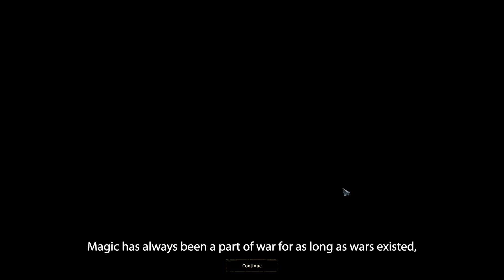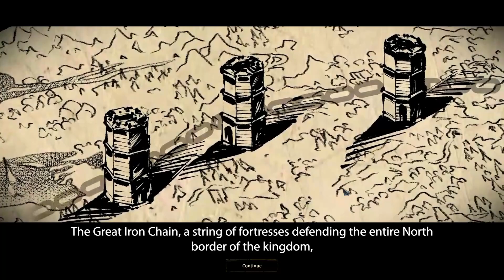Zoria: Age of Shattering Part 1 [Story Begins]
The key to the game was provided by the publisher

In this episode we start our journey in world of Zoria